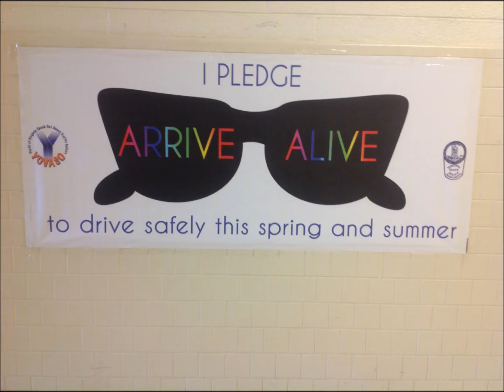PSA from Bluestone High School (2013)